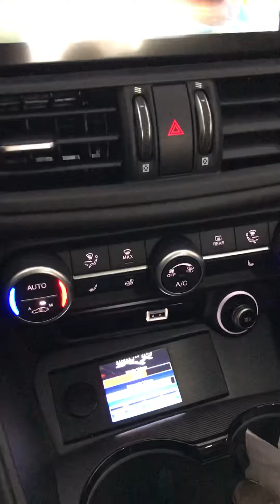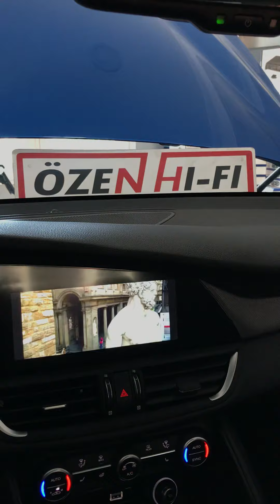Alfaromeo Gulia & Morel 38 Limited Edition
Morel 38 Limited Edition & Hertz ML2000 & Sony RSX-GS9 & Brax DSP & Brax Amp. & Alpine Amp. & Android Box